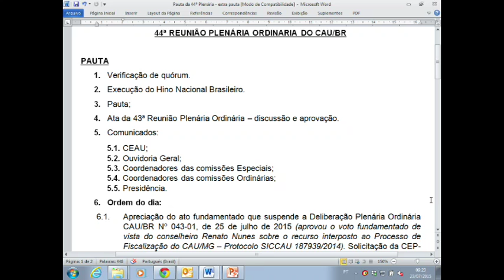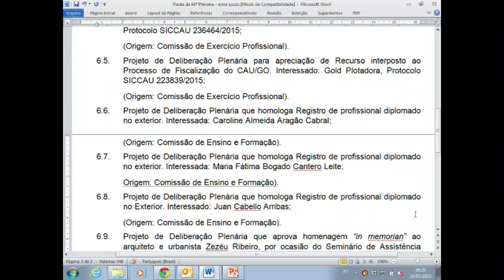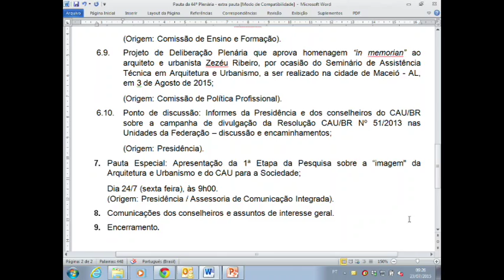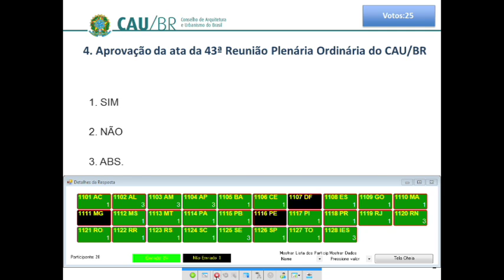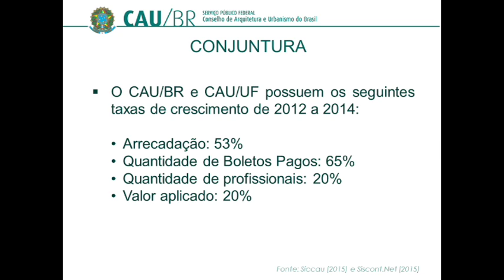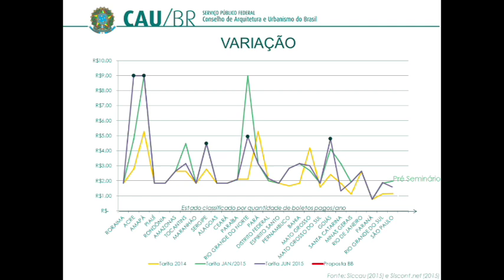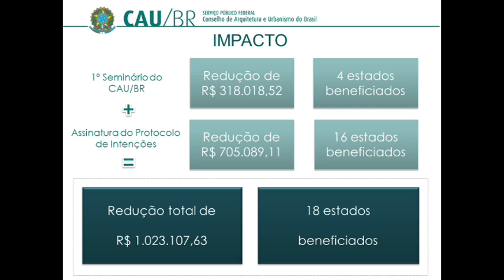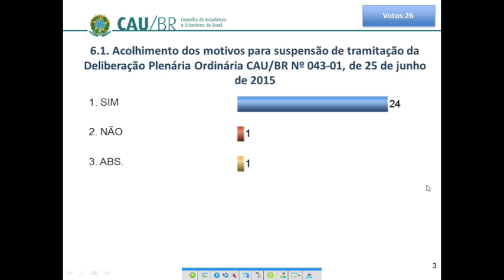44ª Reunião Plenária Ordinária - Parte 1